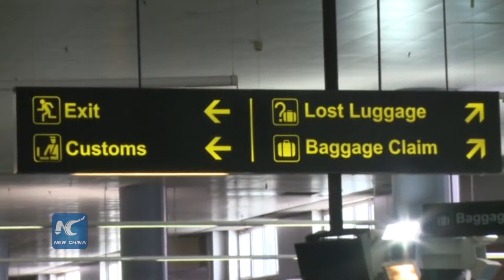Sân bay thủ đô Nigeria vừa mở cửa lại sau thời gian bảo trì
Sân bay thủ đô Nigeria vừa mới mở cửa lại cho hành khách, sau khi hoàn thành công tác sửa chữa đường băng dài 3,6 km.
Đường băng ban đầu thiết kế để sử dụng cho thời gian 20 năm, song trên thực tế đã được sử dụng tới 34 năm mà chưa được bảo trì lần nào.
Trong thời gian tạm thời đóng cửa, các hành khách đi Abuja đã bay đến Kaduna, miền tây bắc của Nigeria, và sau đó đi xe khách, tàu hoả hoặc trực thăng để tới thủ đô.